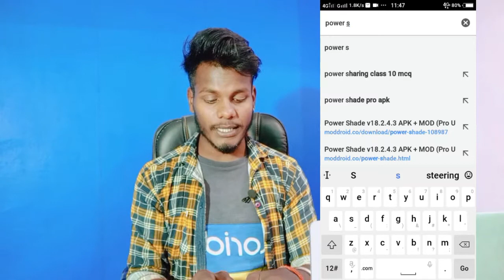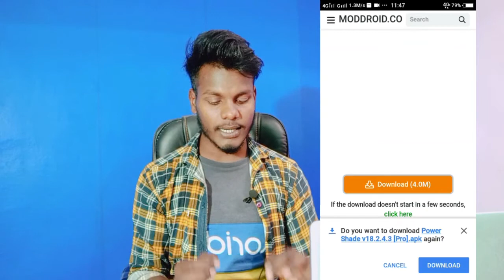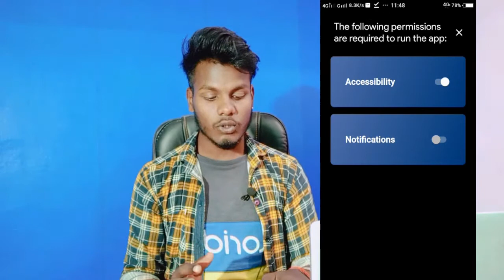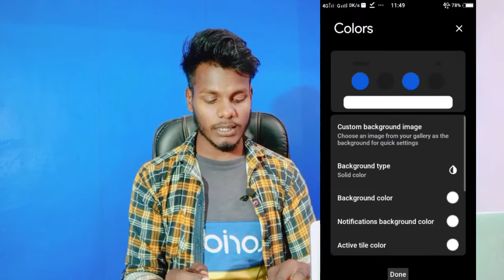How To Set Notification Bar Photo On Vivo Y21 || Vivo Y21 Notification Bar Me Photo Kaise Lagaye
How To Vivo Y21 Notification Bar Photo
Vivo Y21 Notification Me Photo Kaise Lagaye
How To Add Notification Bar Photo In Vivo Y21
Notification Bar Photo In Vivo Y21
Vivo Y21 Notification Bar Photo Setting
Add Photo Notification Bar Vivo Y21

My Camera

My Trypod
My Light